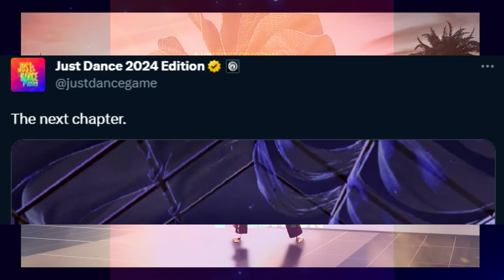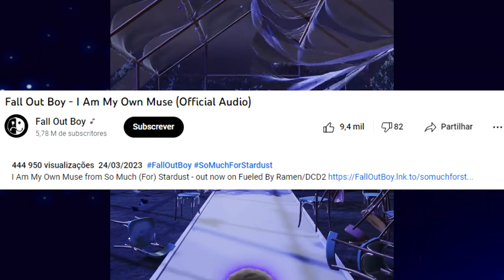NOVO TEASER DO JUST DANCE 2024 EDITION! (Rasputin está de volta?)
Estamos aqui para um Just Dance News, nesse vídeo eu falei do novo teaser que foi lançado para o Just Dance 2024,e vemos que teremos a continuação de um relacionamento no jogo..

Apoiadores:
Matheus Gamer
OctoDan
João Pedro PKXD
Rabbony Santos
TG Oliveira 2
Pedro Nickhorn
The nick dancer
Fefedinopi Games
Leo Picciani
Gabriel Garcia

Super membros:
Gabriel Ferreira
Aventuras Pedroca e da patrica